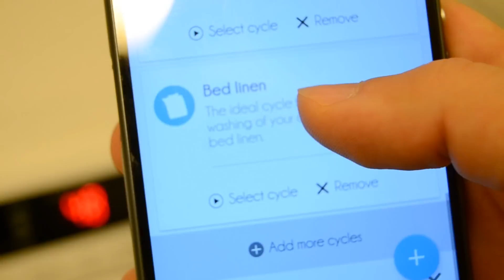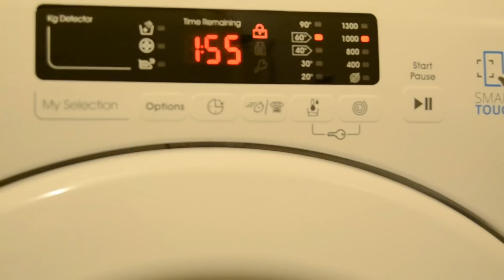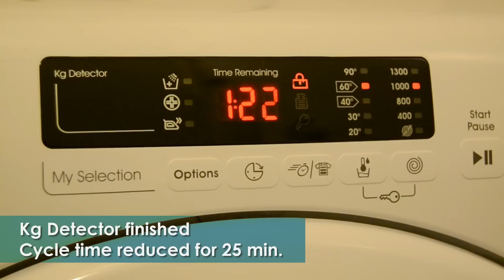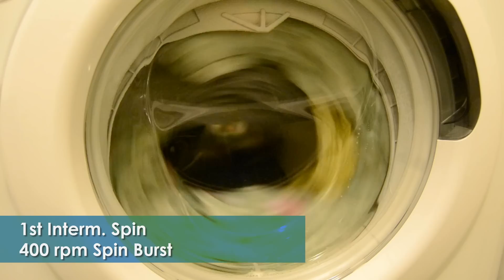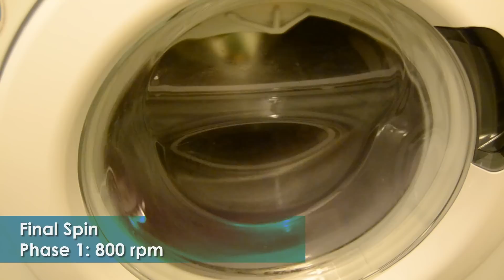Candy SMART TOUCH washing machine - Bed Linen (Android download cycle)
This is one of 40 special dedicated cycles available on Candy Android App, downloadable through NFC connection.

Bed Linen cycle does a long wash at 60° in order to kill dust mites and bacteria, which is followed by 3 high water level rinses. In order to reduce creases, wash action is modified from 18/12 to 12/8 and intermittent spins are reduced from 800 to 400 rpm. :)